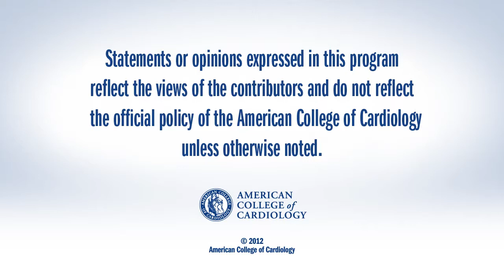Exclusive Interview: The Third Universal Definition of MI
CardioSource WorldNews speaks with Joesph Alpert, MD, of the University of Arizona, about his recent paper in JACC exploring the advantages, persisting uncertainties and clinical utilization of this most recent update to the definition of MI.

J Am Coll Cardiol 2012; 60:1581-98.